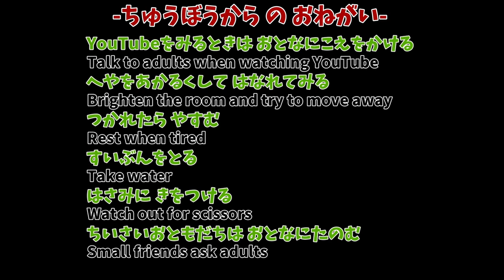ノコギリクワガタさなぎおりがみ(Prosopocoilus pupa Origami)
(2022/4/24/Sun./10:00)公開(むずかしさ★★★★☆)
虫房オリジナルアレンジのリアルでかっこいいノコギリクワガタのさなぎのおりかた。
むずかしいところは、とばしてください。
(How to make a cool  Prosopocoilus pupa Origami with an original arrangement of Chubo.Please skip the difficult scenes.)

▼折り紙と生きてるカブクワの販売はこちら。
●虫房の【ヤフオク!】ページ(in Japan only)

▼ノコギリクワガタさなぎおりがみもくじ(table of contents)
01:08あたまのおりかた(head)
20:05からだのおりかた(body)
45:04がったいといろぬりのしかた(Coloring & Coalescence)

(2022/5/7)1000回再生ありがとうございます。

▼挿入曲
Love U/Razihel

▼創作・撮影・編集
虫房